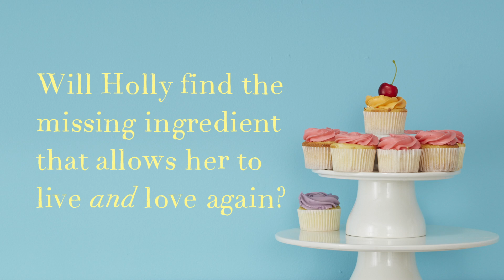Since You've Been Gone by Anouska Knight (Book Trailer)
From international bestselling author Anouska Knight comes the story Jackie Collins calls “A thrilling debut from an exciting young author.”

In one tragic moment, Holly Jefferson's life as she knew it changed forever. Now she's finally getting back on her feet, running her bakery, Cake. But inside, she's still going through the motions befitting a twenty-seven-year-old widow. Then she meets Ciaran Argyll. His privileged life feels a million miles from hers but he, too, is wrestling with his own ghosts. Will Holly find the missing ingredient that allows her to live again—and embrace an unknown and unexpected tomorrow?